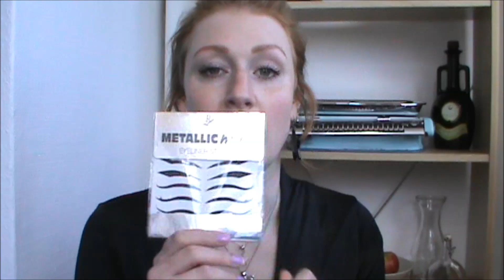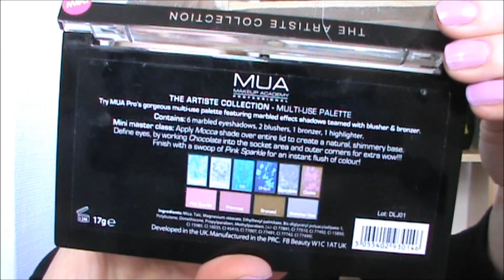Die Hexe wars! - Tauschpaket mit der Beautyhexerei :)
Ein fröhlich-chaotisches Unboxing. Wobei das fröhlich überwiegt.